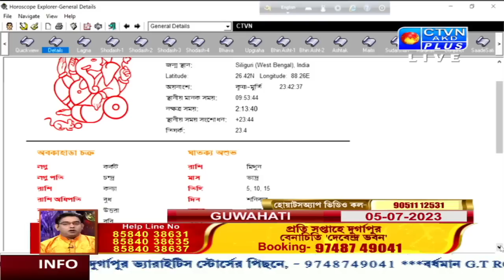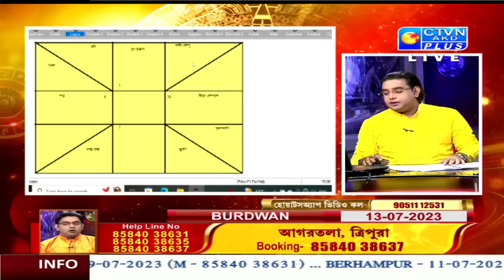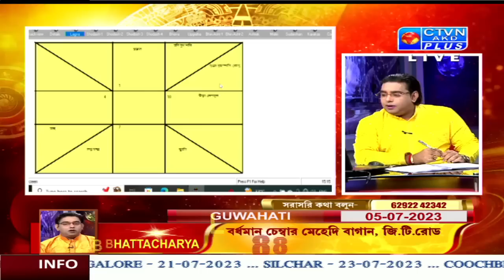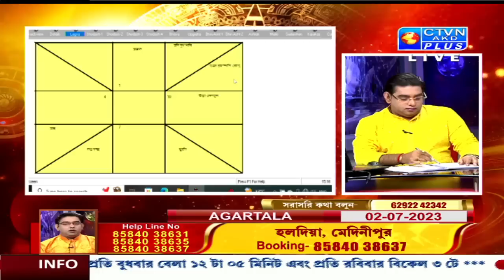GOPAL BHATTACHARJEE | ASTROLOGY | CTVN | 02_07_2023 - 03:00 PM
ঘরোয়া উপাচারে কিভাবে সৌভাগ্য বদলাবেন? জানতে দেখুন- শ্রী গোপাল ভট্টাচার্য্য কি বললেন